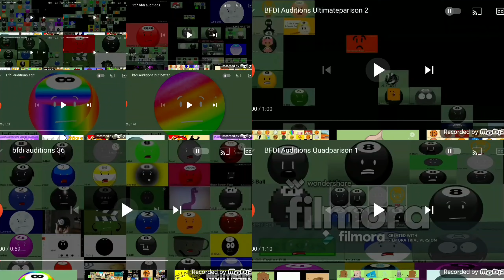More BFDI Auditions Too Many